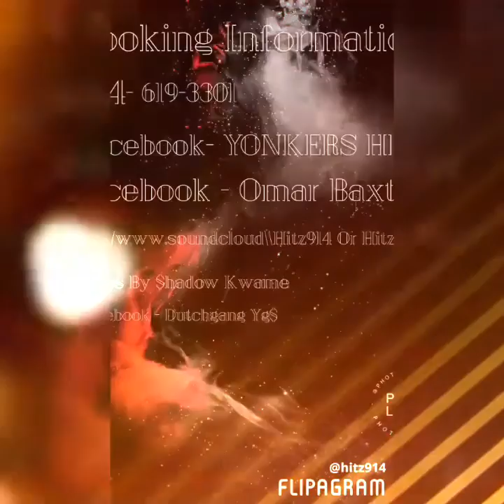MAKE IT OUT BY YONKERZ HITZ FEAT PAIINT